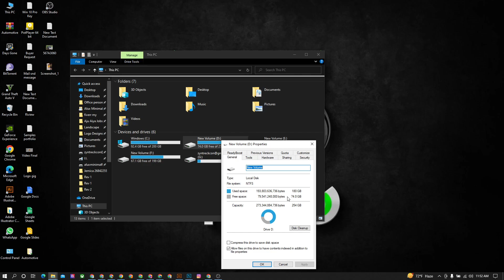How To Check Your Free Hard Disk Space In Bytes